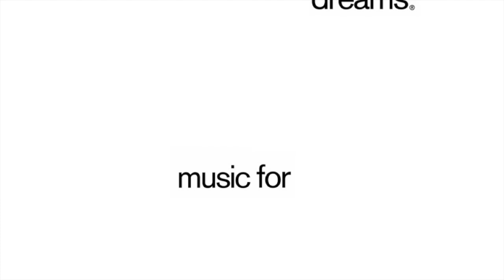Hannah Schneider - Trouble (The Kenneth Bager Experience Remix) - 0081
The album will be released the 24th of July 2015 and contains 12 remixes made by The Kenneth Bager Experience.